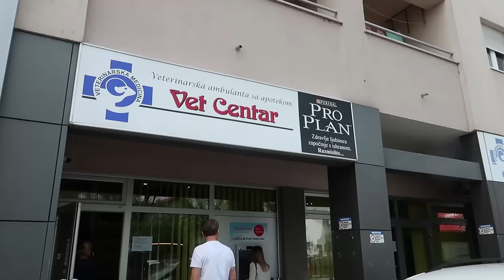24h SA MACETOM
Danas smo odlucili da provedemo 24h sa nasim mackom Sreckom. Kao sto znate mi obozavamo zivotinje, a ovo mace smo nasli prije par dana na ulici. Pogledajte kako to izgleda cijeli dan druziti se sa malom macom.